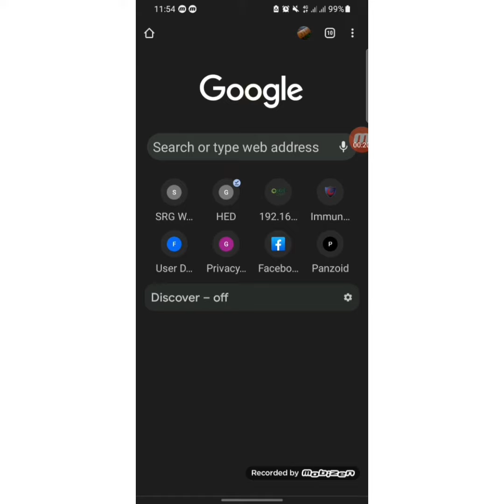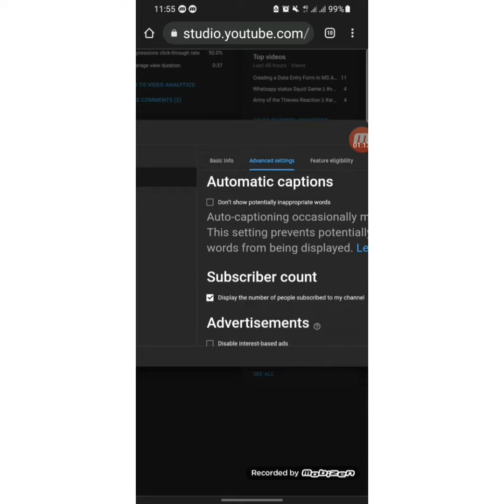Hide/unhide YouTube Subscribers